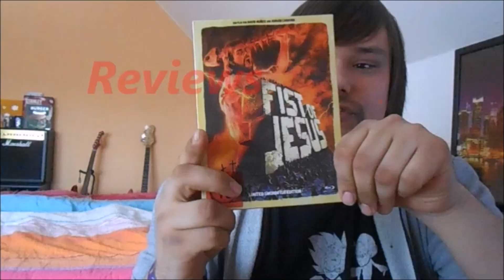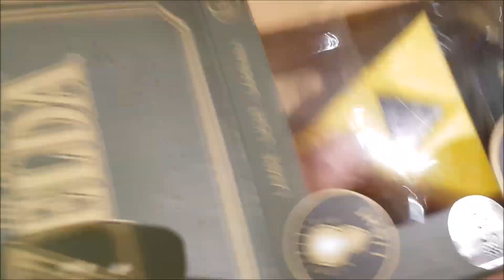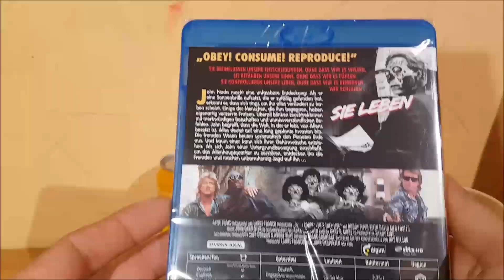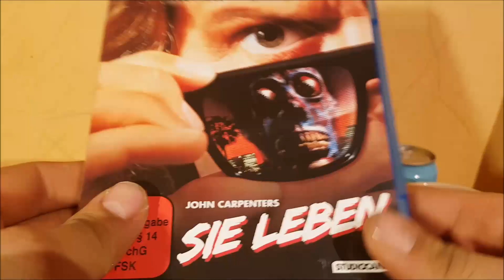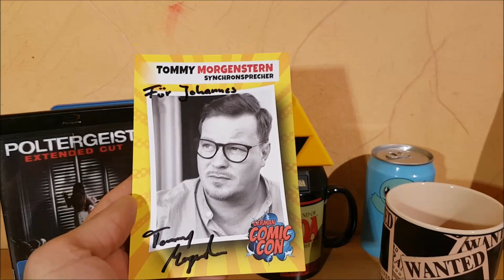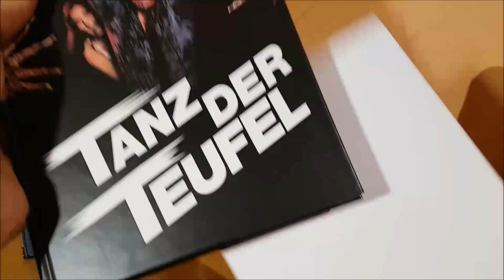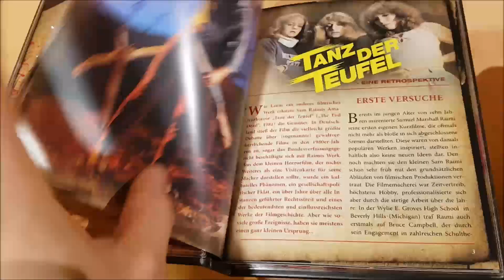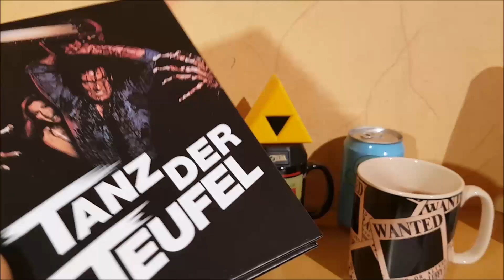COMIC CON 2018 Ausbeute - Tanz der Teufel Mediabook Unboxing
Ich war zum ersten mal auf der Comic Con und zeige euch was ich für Kram gekauft habe :) Mediabooks, Blu Rays, Merch und vieles mehr.